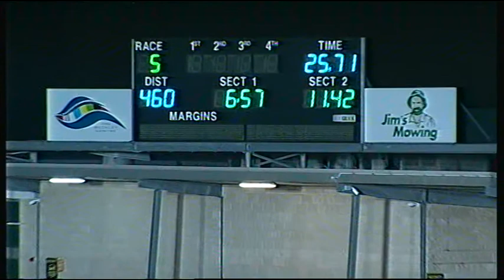GEL FRI 13 APR 18 R5